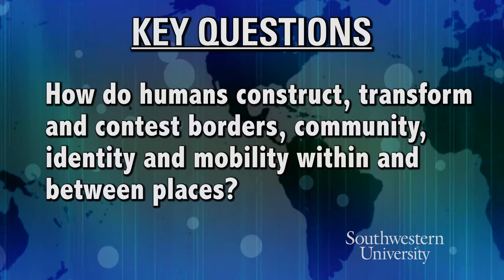Situating Place - Paideia Cluster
In an increasingly globalized, virtualized, interconnected world, everything still happens in and between places. Always both physical and abstract, places are more than locations on a map. They exist somewhere between physical geographies and shared memories, ideas, and emotions. This interdisciplinary cluster will explore how we construct community, identity, and mobility; how claims regarding place reinforce and contest power and privilege; and how artifacts and representations of place shape perceptions and experiences of place. We will collectively consider place as a crucial concept for understanding where we are, where we have come from, and where we are going.

1. How do humans construct, transform, and contest borders, community, identity and mobility within and between places?

2. How do claims regarding place reinforce and contest power, ownership, access and privilege?

3. How and why do artifacts and representations shape individual and collective perceptions and experiences of place?